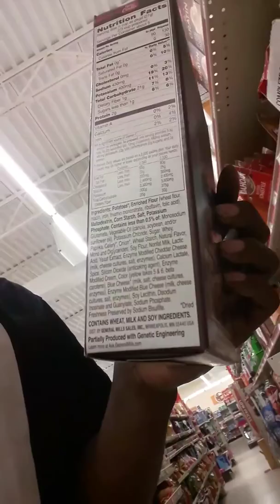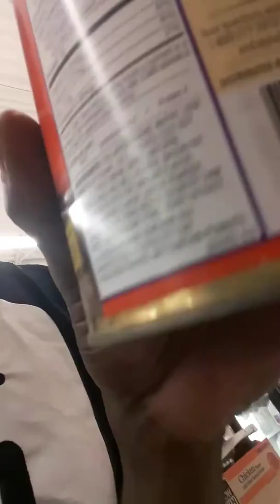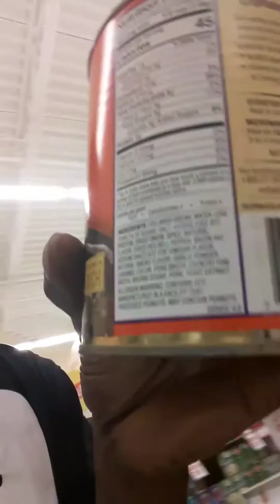Family dollar food isle/GOOGLE YOUR INGREDIENTS!